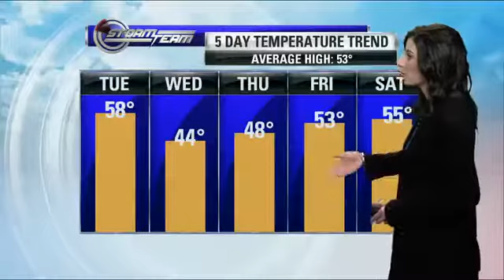GMK Weather 11/21/2017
Enjoy the warmer temperatures today because a cold front is on the way.